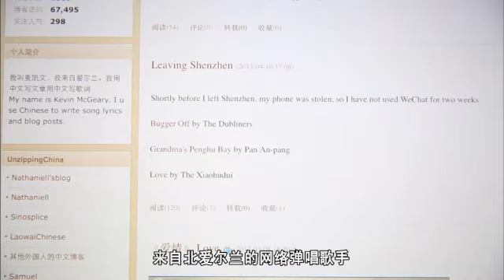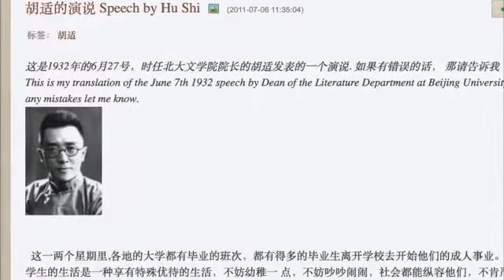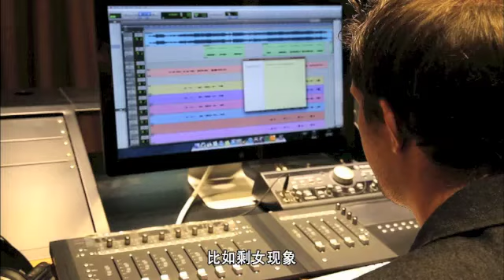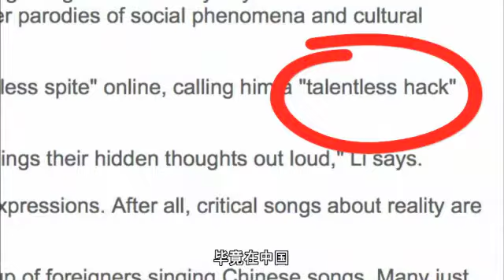GDTV interviews singer-songwriter Kevin McGeary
Satirical singer-songwriter Kevin McGeary is interviewed by Hazza for Guangdong Television in an edition of Face Time that was filmed on Dec. 5 2013.